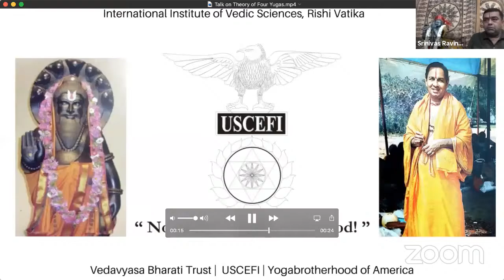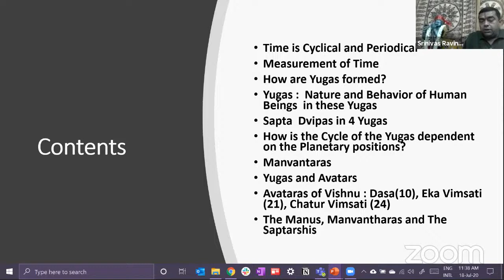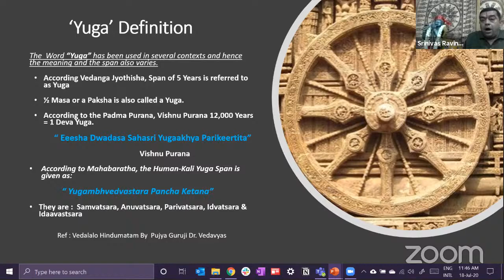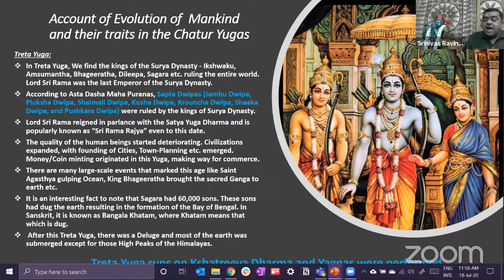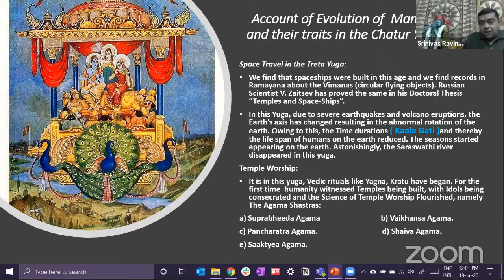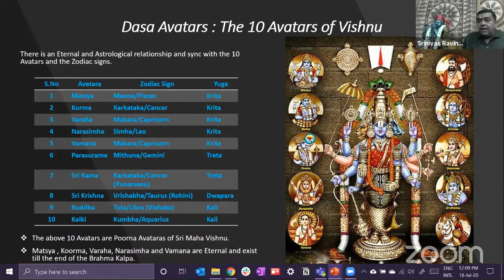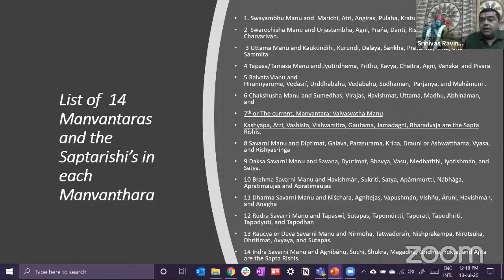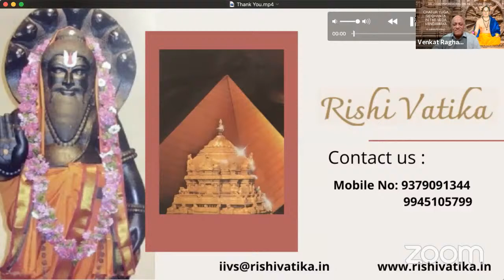Talk on The Theory of Four Yugas in Vedas by Shri Srinivas Ravinuthula.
Dr. Vedavyasa Memorial Online Lecture Series - on 18th July 2020 at 11.30 am.

Srinivas will explain the Theory of 4- Yugas as per Vedas which is the Science of Time and is one of the cardinal studies for anyone who wishes to learn from the Vedas, Their teaching to Mankind. As we all know that each day, we experience Sunrise and Sunset and these are cyclical and periodical in nature, this process gives raise to the 12 Months and that these in turn cyclical and periodical. This can be polated to be circular in nature or as mentioned in the Vedas as Chakrakara. If we divide this circle into 4 quadrants, each representing Sunrise, Midday, Sunset and
Midnight, this on a larger scale represents the 4-Yugas.

About Our Master - Dr. Vedavyas, IAS, PhD, DLitt
Dr. Vedavyas comes from a family of traditional Vedic Scholars for seven generations. He received early Initiation into Vedas, Yoga, Astronomy (Jyotisha) and Sanskrit and holds a Master’s Degree in Zoology with specialization in Marine Biology. He was the Professor in Zoology in the Loyola College until he was selected into the prestigious “Indian Administrative Service” (IAS) by All India competition in 1959. Working as a Senior Govt. Official he worked on “Astronomical Dating of Mahabharatha War” as a Thesis for his Ph.D. in Sanskrit. He was on a Lecture Tour of U.S.A in 1985 speaking at The United Nations also at Boston, Chicago and Los Angeles besides major Universities in U.S.A. on the “Lost Verses of Bhagawad Gita” which he discovered besides the rare find of the “Copper Plate Grant of King Janamejaya” of Mahabharata times dating to 3065 B.C.

Dr. Vedavyas is a rare discoverer and Author who had published 100+ books in Vedas, Yoga, Astronomy, Hindu Religion and his Masterpiece entitled – “Hinduism in the Space Age” with a Foreword by Dr. Karan Singh a minister under Mrs. Indira Gandhi former Prime Minister of India.

International Institute of Vedic Sciences.
(A future University of Vedic Sciences)

The Rishis of Himalayas meditated deeply on ‘Supreme Secret” of creation the Origin of Creation, the birth of Man and aim of Human life. Their Vision illuminated by God, revealed to them the Supreme Message of God to Man. They called this ‘VEDA’ the Eternal Knowledge. This was transmitted to all humans by the selfless efforts of the Sages Seers and Rishis. This is called “Sanathana Dharma” or Eternal Wisdom, which
is Timeless!

This gave the world “HINDUISM” in course of centuries. Slowly, all the other Religions were born – Zorastrianism, Buddhism, Judaism, Christianity, Islam etc., which soon spared rapidly all over the world. Nowhere in India or the world do we have a
University or college for teaching Vedic Hinduism in a scientific way, to our younger generation. Guru Dev Dr. Vedavyasa IAS, Ph.D., has published the first ever text book on Vedic Hinduism meant for Graduate Degree called “HINDUISM IN THE SPACE AGE”. It was a best seller at the World Parliament of Religions at Chicago, U.S.A., held 100 years Swami Vivekananda where Dr. Vedavyasa spoke on the “Message of Vedic Rishis for the Space Age”.

As conceived by Dr. Vedavyas, International Institute of Vedic Sciences (IIVS) offer courses in Vedic Hinduism and Vedic Sciences. The Ancient Vedic Sciences which include Yoga, Ayurveda or Herbal Medicine, Astrology, Vastu, Mantra Sastra, Agama & Yagnas are a few of the disciplines which will be studied and taught in a pure form as handed down by the long tradition of Vedic Rishis.

It is proposed, in future IIVS will grow into a fullfledged University of Vedic Sciences called “Vedavyasa Bharathi Gurukula Vishwa Vidyalaya”, as per UGC norms to offer Education in Vedic Hinduism and Sciences at the Graduate, Post-Graduation and Ph.D. level.